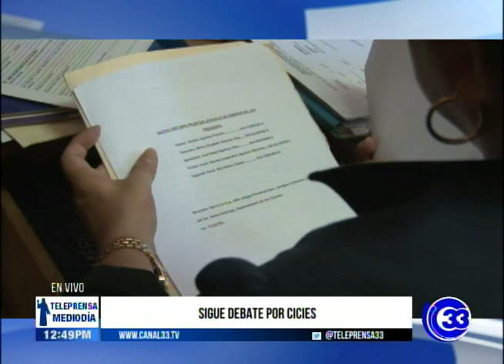Sigue debate por CICIES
El respaldo legal que debería tener la comisión contra la corrupción instalada por el gobierno sigue generando debate.
Incluso hay quienes señalan el poco aporte que da al proyecto la organización de estados americanos.

Charles Carl, Universidad Americana de Washington

Miércoles 11 septiembre